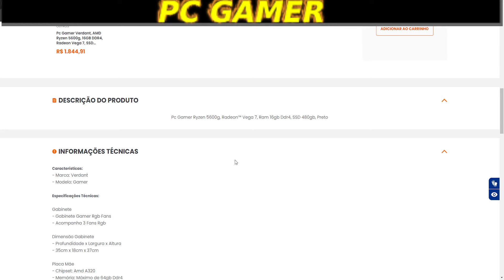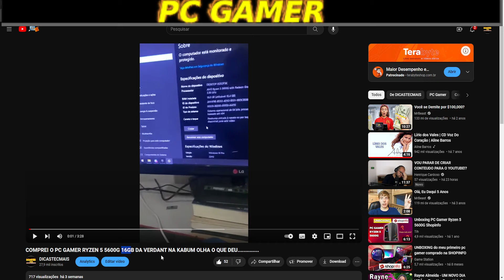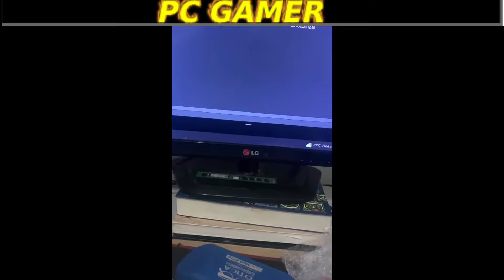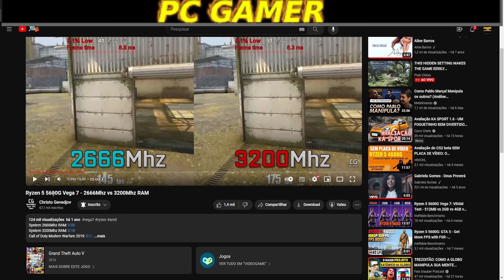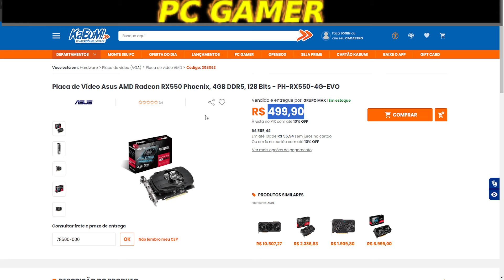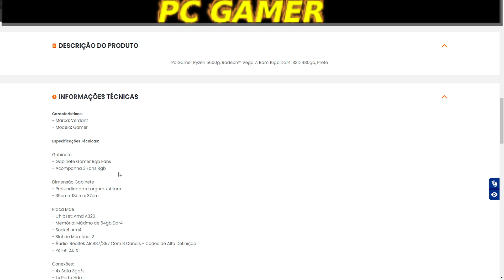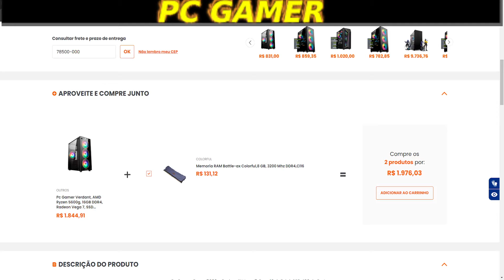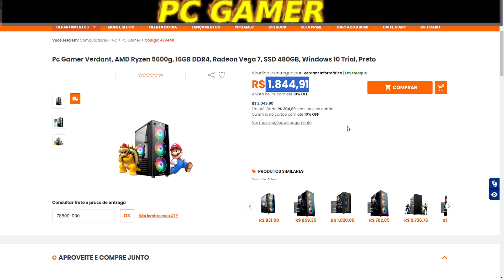Pc Gamer Verdant, AMD Ryzen 5600g, 16GB DDR4, Radeon Vega 7, SSD 480GB, Windows 10 Trial, Preto